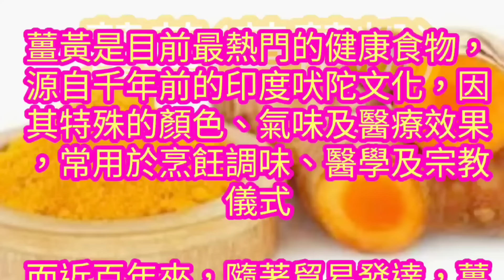薑黃🟧 黃薑🟧 研究報告🟧 好似特別多🟧 黑椒黃薑雞🟧 你食過未🟧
⬇⬇English recipe follows⬇⬇
🔥蒸雞時間  重點🔥
兩斤半以下 雞🐔🐔
蒸30分鐘
焗10分鐘

三斤重以下 雞🐔🐔🐔
蒸35分鐘
焗10分鐘

三斤半以上 雞🐔🐔🐔🐔
蒸45分鐘 以上
焗10分鐘
黑椒薑黃雞：

材料：
冰鮮雞            1隻

調味料：
薑黃粉            1湯匙
黑胡椒            1茶匙
生抽                1湯匙
糖                    1茶匙
鹽                    1湯匙

處理：
1.  除去雞膏及雞肺。
2.  用1湯匙鹽醃15分鐘，除腥味、雪味，加入鹹味。
3.  斬去雞腳，洗淨鹽分，擎乾水。
4.  加入調味料：
      a.  黑椒1/2茶匙
      b.  黃薑粉2/3湯匙
      c.  生抽1/2湯匙
      d.  糖1/茶匙
      搽勻雞的內部。
5.  其餘調味料，搽在雞的外殼上，放雪櫃醃1個小時或以上，然後去蒸。

烹調：
用蒸架，放雞上去，掃上剩餘調味料，大火蒸：

●2 1/2斤以下的雞，蒸30分鐘，焗10分鐘。
●3斤以下的雞，蒸35分鐘，焗10分鐘。
●3 1/2斤以上的雞，蒸45分鐘，焗10分鐘。

蒸了35分鐘，熄火，焗了10分鐘，斬件，上碟。

Tumeric chicken with black pepper:

Ingredients:

Frozen chicken   1 No.

Seasonings:
Tumeric               1 tbsp
Black pepper      1 tsp
Light soya           1 tbsp
sauce

Preparation:
1.  Remove the grease and lung from the chicken.
2.  Season the chicken with 1 tbsp salt for 15 minutes to eliminate the unpleasant smell, add some salty taste.
3.  Cut the chicken feet and rinse the chicken thoroughly.  Hang dry.
4.  Put the following seasoings inside the chicken:
a.  Black pepper 1/2 tsp
b.  Tumeric          2/3 tbsp
c.  Light soya      1/2 tbsp
     sauce
d.  Sugar              1/2 tsp
4.  Put the rest seasonings on top of the chicken.  Season for 1 hour or more, ready to steam.

Steps:
Boil up a wok of water, place the chicken direct on a steam rack, use high flame:
2 1/2 catty or below, steam for 30 minutes, keep the lid shut for 10 minutes after cooking well.
3 catty or below, steam for 35 minutes, keep the lid shut for 10 minutes after cooking well.
3 1/2 catty or above, steam for 45 minutes, keep the lid shut for 10 minutes after cooking well.

The chicken has been steamed for 35 minutes, turn off flame and keep the lid shut for 10 minutes, cut well, serve.

Steamed Chicken with Tumeric & Black Pepper🐔Easy Steps🔹Powerful Anti-Inflammatory/ Antioxidant Benefits👍

多謝你支持 👈🙏🤝💖😊